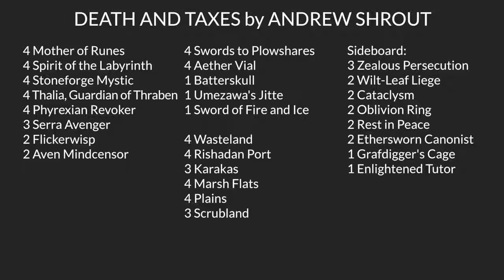SCGNASH: Deck Tech - Death and Taxes with Andrew Shrout | Legacy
From SCG Nashville on February 8th, 2014